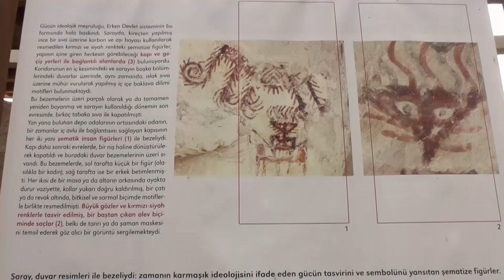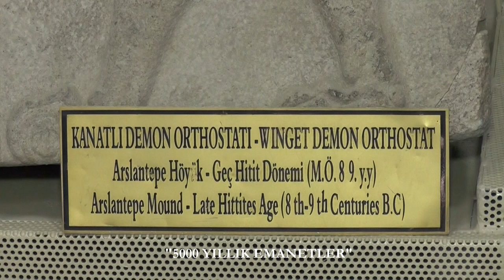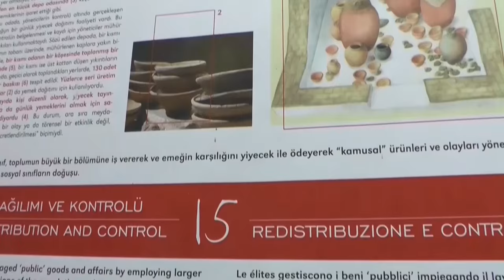ARSLANTEPE MALATYA 2016 BELGESELİ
Yönetmen HALİT SUNAL